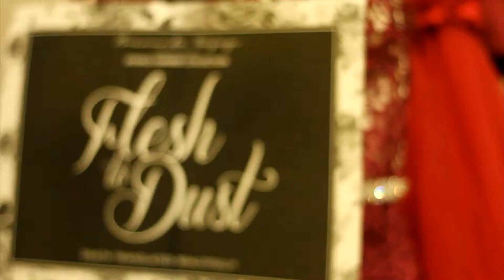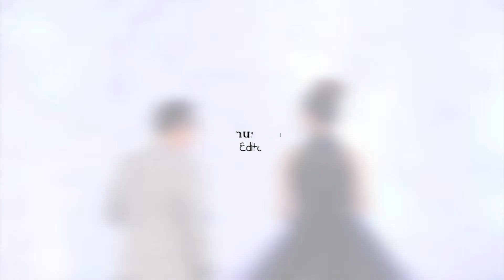MC Wedding Adi SW - From Flesh To Dust (Bramanta Wijaya's Fashion Runway)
At Semarang Wedding and Jewellery Expo 2014, Crowne Plaza Ballroom Semarang